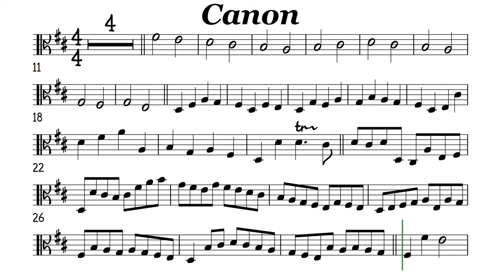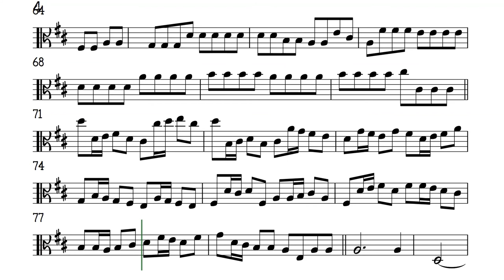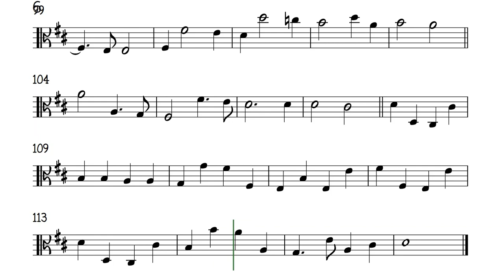Canon in D Viola Sheet Music Backing Track Play Along Partitura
Johann Pachelbel